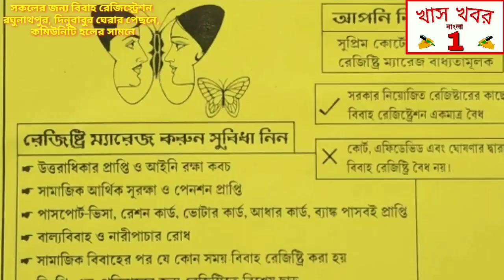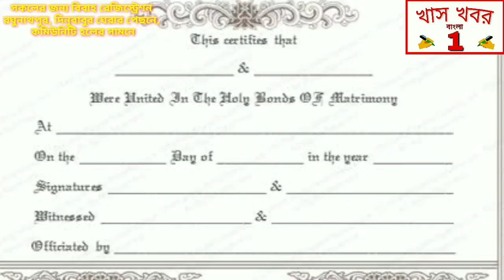ফের হাওড়া সাঁতরাগাছি ঝিলে মাছের মড়ক